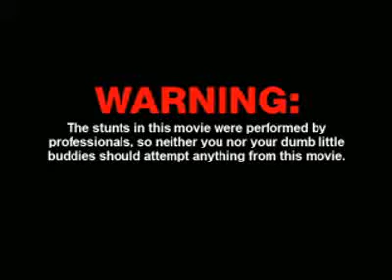Jackass 2.5 Trailer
The new film jackass 2.5 premieres online Dec 19.